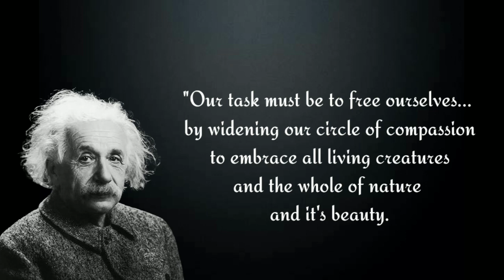# ll Albert Einstein ll # Best Quotes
Albert Einstein (/ˈaɪnstaɪn/ EYEN-styne;[6] German: [ˈalbɛʁt ˈʔaɪnʃtaɪn] (￼listen); 14 March 1879 – 18 April 1955) was a German-born theoretical physicist,[7] widely acknowledged to be one of the greatest and most influential physicists of all time. Einstein is best known for developing the theory of relativity, but he also made important contributions to the development of the theory of quantum mechanics. Relativity and quantum mechanics are the two pillars of modern physics.[3][8] His mass–energy equivalence formula E = mc2, which arises from relativity theory, has been dubbed "the world's most famous equation".[9] His work is also known for its influence on the philosophy of science.[10][11] He received the 1921 Nobel Prize in Physics "for his services to theoretical physics, and especially for his discovery of the law of the photoelectric effect",[12] a pivotal step in the development of quantum theory. His intellectual achievements and originality resulted in "Einstein" becoming synonymous with "genius".[13] Einsteinium, one of the synthetic elements in the periodic table, was named in his honor.[14]
In 1905, a year sometimes described as his annus mirabilis ('miracle year'), Einstein published four groundbreaking papers.[15] These outlined the theory of the photoelectric effect, explained Brownian motion, introduced special relativity, and demonstrated mass-energy equivalence. Einstein thought that the laws of classical mechanics could no longer be reconciled with those of the electromagnetic field, which led him to develop his special theory of relativity. He then extended the theory to gravitational fields; he published a paper on general relativity in 1916, introducing his theory of gravitation. In 1917, he applied the general theory of relativity to model the structure of the universe.[16][17] He continued to deal with problems of statistical mechanics and quantum theory, which led to his explanations of particle theory and the motion of molecules. He also investigated the thermal properties of light and the quantum theory of radiation, which laid the foundation of the photon theory of light.

However, for much of the later part of his career, he worked on two ultimately unsuccessful endeavors. First, despite his great contributions to quantum mechanics, he opposed what it evolved into, objecting that "God does not play dice".[18] Second, he attempted to devise a unified field theory by generalizing his geometric theory of gravitation to include electromagnetism. As a result, he became increasingly isolated from the mainstream of modern physics.

Einstein was born in the German Empire, but moved to Switzerland in 1895, forsaking his German citizenship (as a subject of the Kingdom of Württemberg)[note 1] the following year. In 1897, at the age of 17, he enrolled in the mathematics and physics teaching diploma program at the Swiss Federal polytechnic school in Zürich, graduating in 1900. In 1901, he acquired Swiss citizenship, which he kept for the rest of his life, and in 1903 he secured a permanent position at the Swiss Patent Office in Bern. In 1905, he was awarded a PhD by the University of Zurich. In 1914, Einstein moved to Berlin in order to join the Prussian Academy of Sciences and the Humboldt University of Berlin. In 1917, Einstein became director of the Kaiser Wilhelm Institute for Physics; he also became a German citizen again, this time Prussian.

In 1933, while Einstein was visiting the United States, Adolf Hitler came to power in Germany. Einstein, as a Jew, objected to the policies of the newly elected Nazi government;[19] he settled in the United States and became an American citizen in 1940.[20] On the eve of World War II, he endorsed a letter to President Franklin D. Roosevelt alerting him to the potential German nuclear weapons program and recommending that the US begin similar research. Einstein supported the Allies but generally denounced the idea of nuclear weapons.[21]